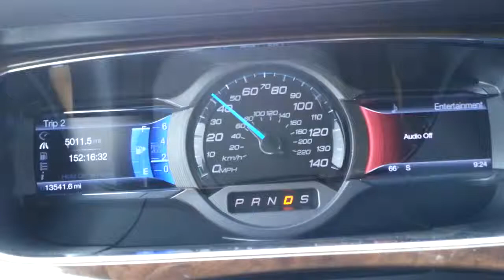2013 Ford Taurus Limited Sedan - Test Drive - Road Noise @ 45 MPH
Here are all of my repair & maintenance instructions for the 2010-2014 Taurus -